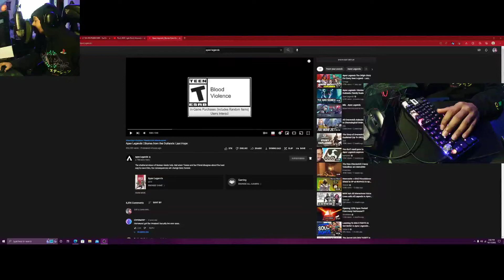MY REACTION Apex Legends | Stories from the Outlands: Last Hope Catalyst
Catalyst is ready to keep up.